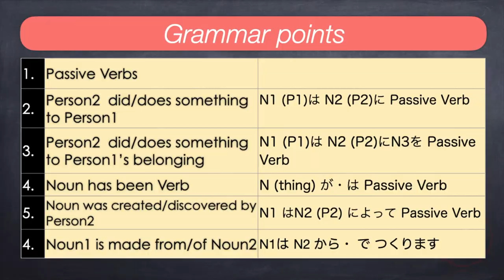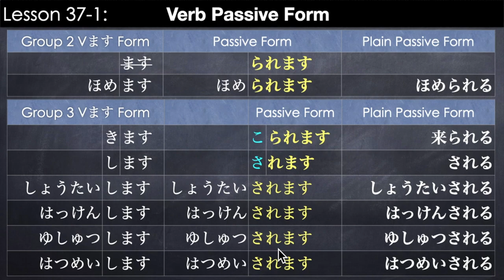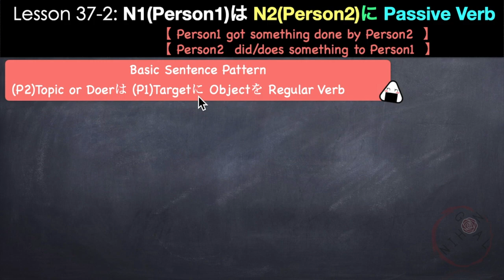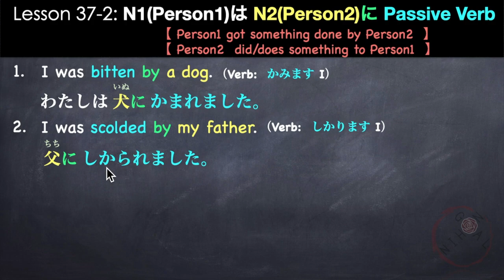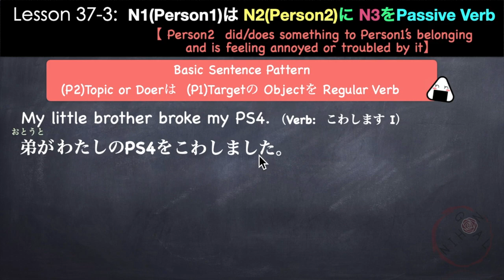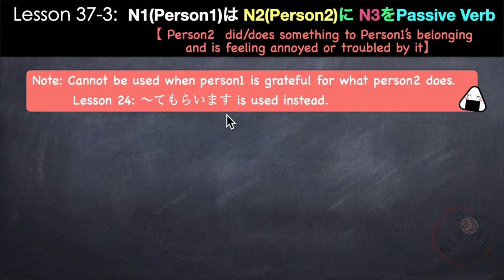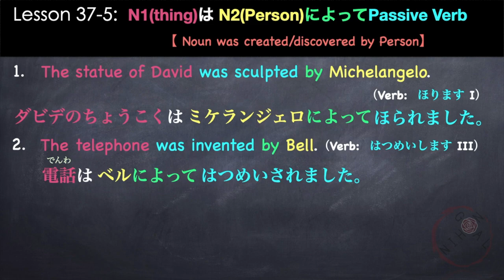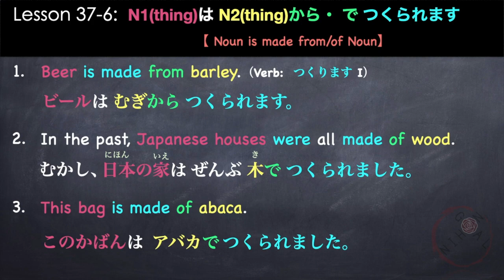Learn Japanese | Minna No Nihongo Lesson 37 Grammar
These lessons are based from the Minna No Nihongo Textbook, first edition.
 I am not a certified Japanese language teacher. I only took the  JLPT N3 exam so I’m not yet 100% fluent in Japanese. I’m only sharing what I’ve learned from my language school and through self-study.. I chose the Minna No Nihongo textbook because I’m familiar with this material. So consider this  more of a study with me kinda style. I’m also planning to take the JLPT N2 test in the future. So if you find any mistakes, feel free to let know so that we can all learn together. Thank you!